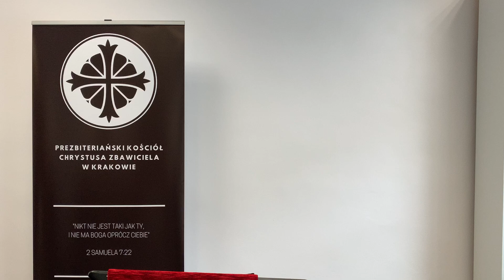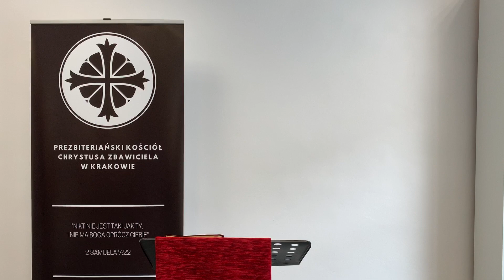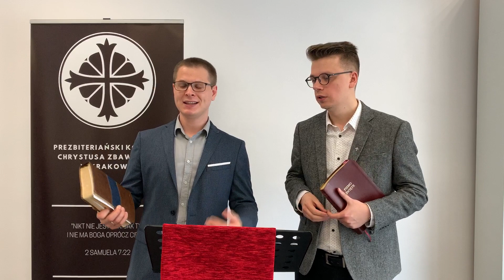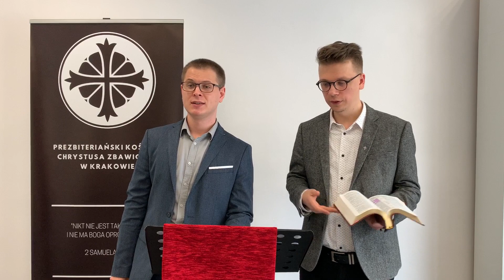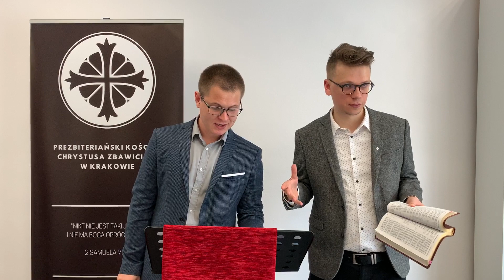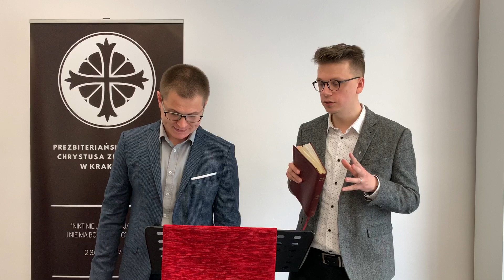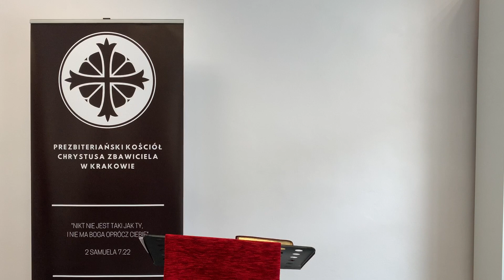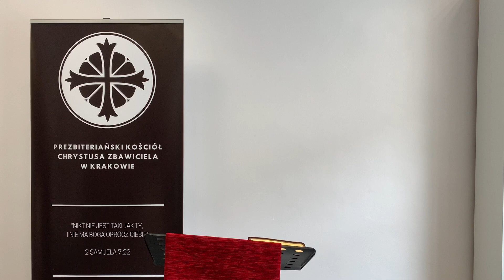2. Niedziela po Trójcy św., 21.06.2020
Tekst kazalny: Psalm 90
Kaznodzieja: Pavlo Tsykra